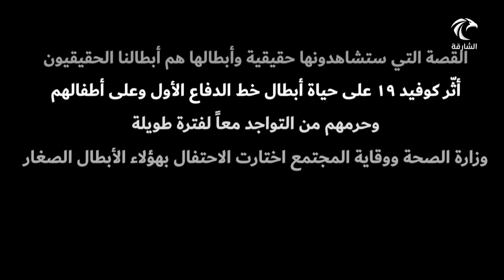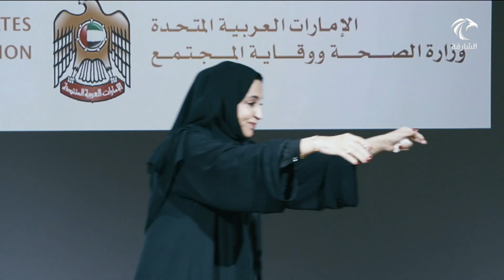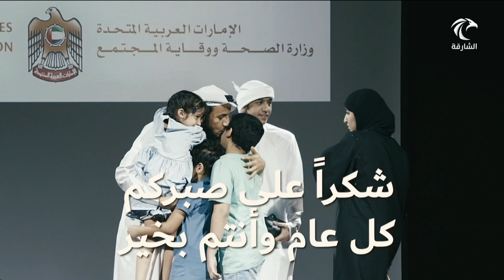وزارة الصحة ووقاية المجتمع تجمع أبطال خط الدفاع الأول بأطفالهم ضمن مفاجأة مؤثرة نظمتها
وزارة الصحة ووقاية المجتمع تجمع أبطال خط الدفاع الأول بأطفالهم ضمن مفاجأة مؤثرة نظمتها بمناسبة عيد الأضحى المبارك.